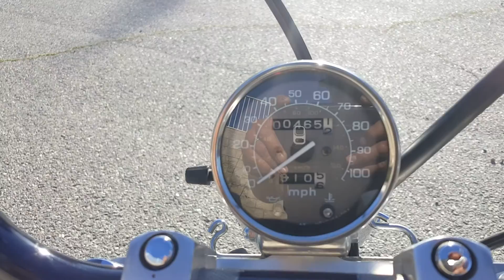2006 honda shadow vlx custom bobber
Only 400 miles on it. Shorty pipes, black rims, solo seat,  10" bars and hard tailed